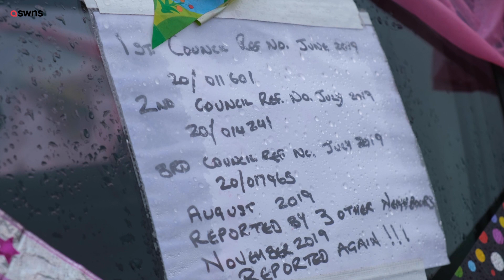Residents throw birthday party for abandoned car on their street | SWNS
A group of frustrated neighbours have thrown a tongue-in-cheek birthday party - for a CAR that has been abandoned on their street for a year. The silver VW Golf has been parked in the same spot on George Street in Shefford, Beds., since December 2019, and has become an eyesore for residents. One of the car's tyres is now flat, and the inside of the vehicle is like a "litter bin", with rubbish items including old McDonald's food, a shoe, and empty shampoo bottles lying about. Residents of George Street have reported the car on several occasions to the council, the DVLA, and even to passing traffic wardens and community officers - but to no avail.